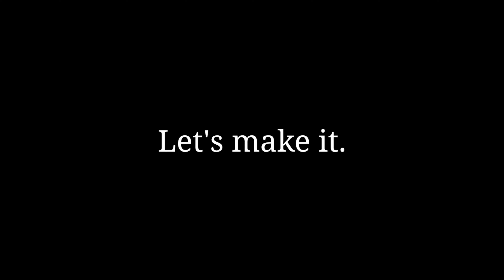How To Make Mini JBL Dj || Homemade Bluetooth Mini Dj || How To Make Dj Sound Bar